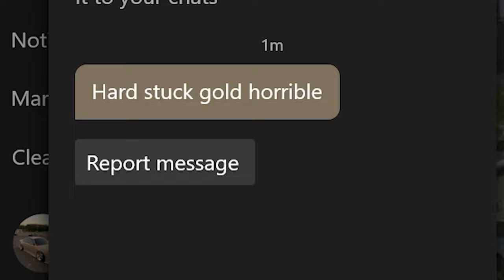Rainbow Six Siege but the TRYHARDS are noobs again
As someone who hates siege and doesn't play for fun only for Youtube the first and last game were fun. Don't know something about killing someone who's good and takes the game seriously feels me with joy.

But I will say I do like the new operator not overly good or bad. Double edged sword and I always do love a good challenge.